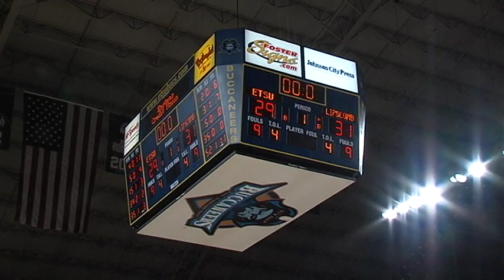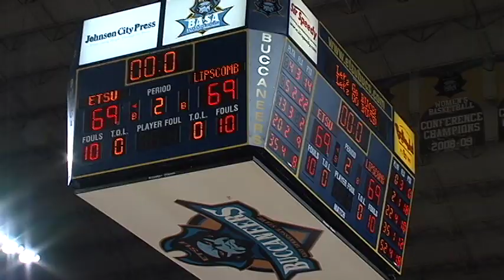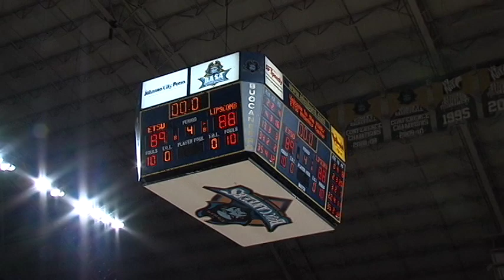ETSU Men's Basketball vs. Lipscomb -- 2014 Atlantic Sun Quarterfinals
Here are the highlights from the ETSU men's basketball team 89-88 double overtime victory over Lipscomb in the 2014 Atlantic Sun Conference Quarterfinals ... Video highlights courtesy of the Buccaneer Sports Network.